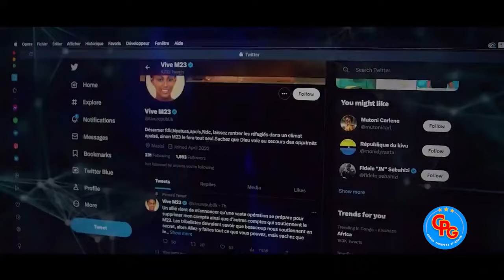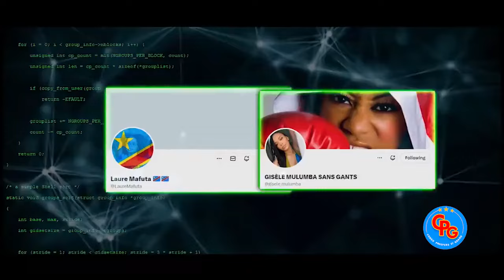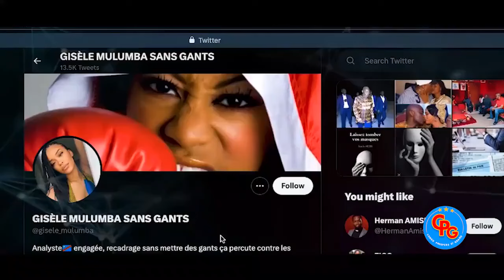L' ArméeNumérique de Kagame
L' ArméeNumérique de Kagame : désormais, vous pouvez mettre un visage sur l'un ou l'autre nom des divers faux comptes, trolls et autres sbires sur X, ceux-là qui non seulement font l'apologie du mensonge et des crimes du régime rwandais, mais aussi insultent les opposants et toute personne qui ne pense pas comme eux. Ils vous diront que vous êtes "génocidaire", "négationniste", sans oublier d'autres propos de bas niveau.
Voici les visages de la plupart d'entre eux. Ils se disent "Content creators" et leur rôle est de soutenir la dictature totalitaire qui sévit au Rwanda, et ils sont donc coresponsables des dégâts.
En signe de loyauté et de soutien actif, ils sont fiers de poser avec le dictateur et sa femme dont les régime massacre nos concitoyens : femmes, enfants, vieillards, malades, ... sans oublier les millions de congolais de la RDC.